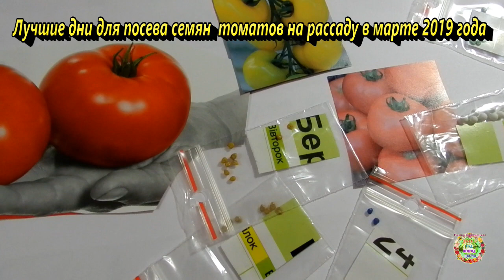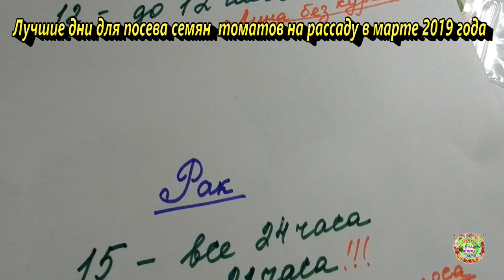Лучшие дни для посева семян томатов на рассаду в марте 2019 года